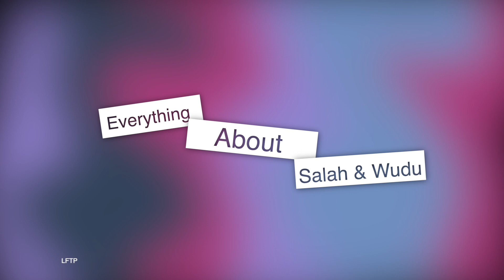Salah Essentials - Promo - Affan Ahmed - LFTP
A promo of our new series 'Salah Essentials' which is a series that will teach you everything about salah and wudu, all in one place for you starting from the 4th of January, sorry for the delay of uploads this time we will try our best to be consistent.